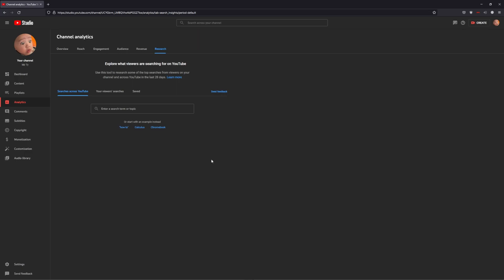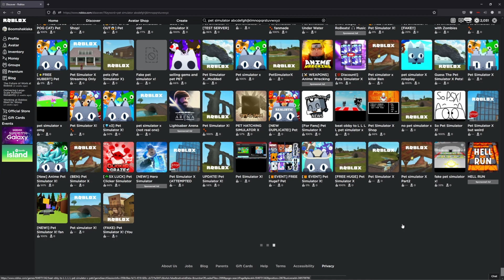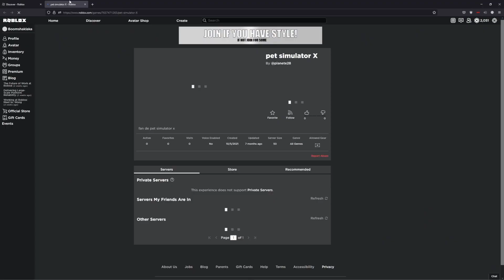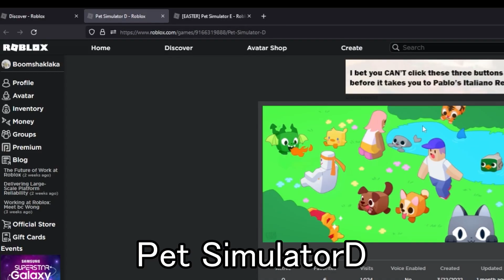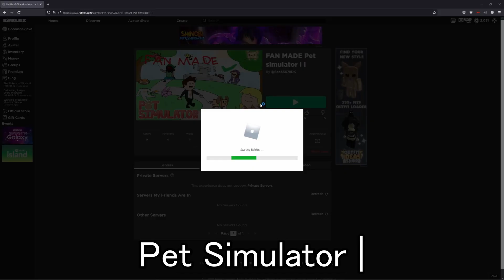PET SIMULATOR ABCDEFGHIJKLMNOPQRSTUVWXYZ (Pet Simulator ABCDEFGH|XZ)